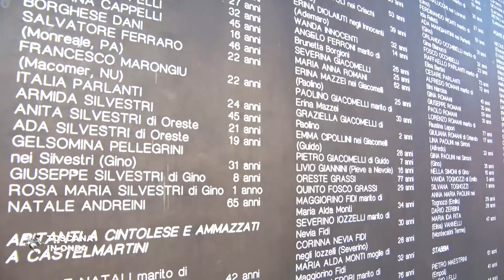La memoria della strage del padule di Fucecchio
Le vittime dell'eccidio furono 174, bambini, anziani, famiglie, che fanno parte del doloroso elenco delle 4461 persone trucidate in Toscana dal nazifascismo. La notizia